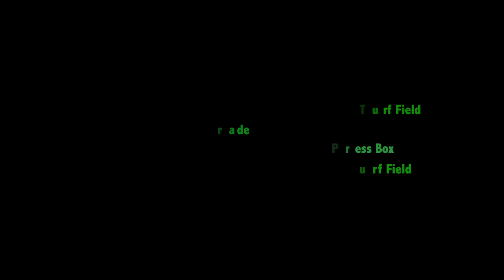Get Pumped for OES Homecoming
OES Homecoming is September 28. Let's get in the spirit.